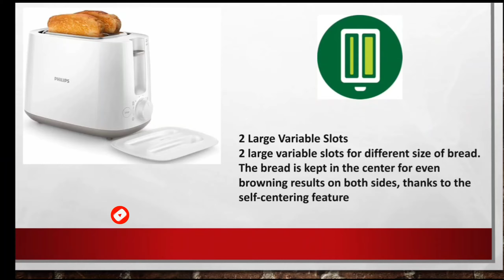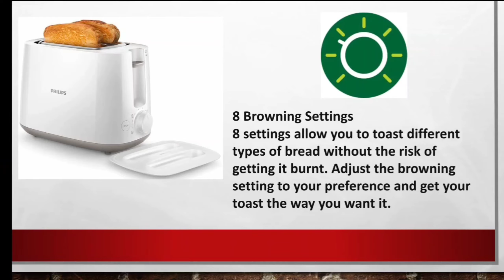Philips Daily Collection HD2582/00 830-Watt 2-Slice Pop-up Toaster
Crispy golden brown toast every day This compact toaster comes with 8 settings and 2 large variable slots, so you can have even toasting result regardless of different bread types. The integrated bun rack also allows you to warm your favorite buns, pastries and rolls easily